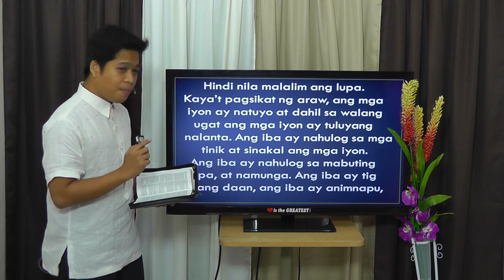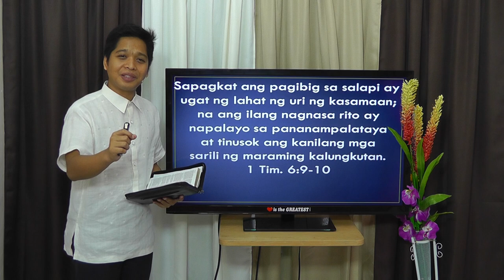Mga Talinhaga Ni Jesus - Manghahasik - Nelven Alavanza - 1 of 2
The Sower - Parables of Jesus [tagalog sermon]